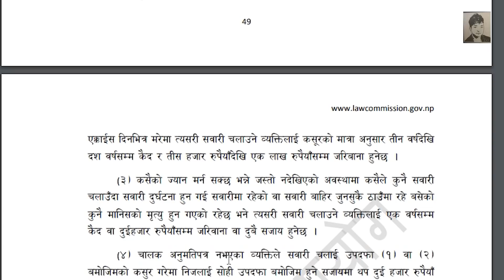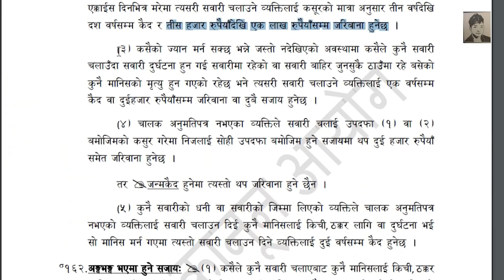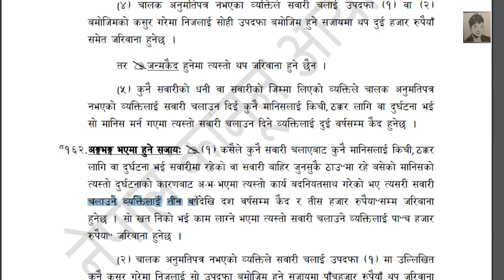श्रृष्टि र श्रेया स्कुल नपुग्दै टिपरले थिचेर मारे*को दर्दनाक घटना Facts described by Biswa Limbu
▶ This channel is dedicated to you all. I will upload vlogs,interviews,short films and interesting videos.I am really blessed with your support and love for Mero Online TV. I have started this channel to entertain you in different way. I would love to listen you all. I really appreciate critical comments. Hope you guys support,love and give guidance to me. It’s been almost 15 years in media and I always got love and support through this journey. Audiences are god for me.Love you all.